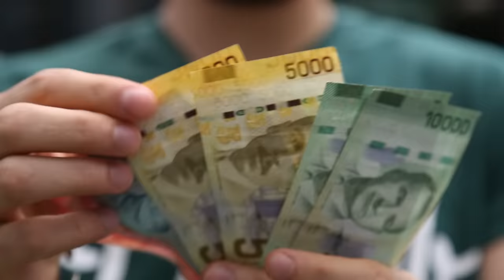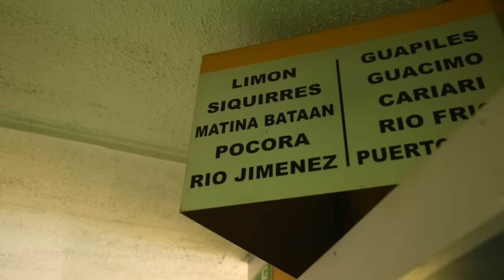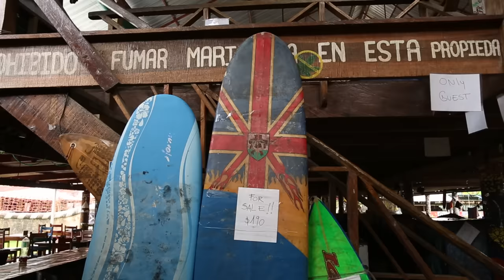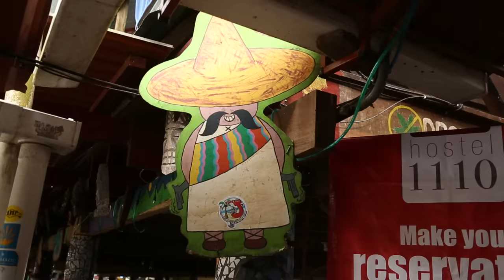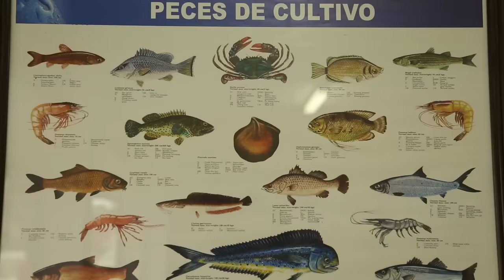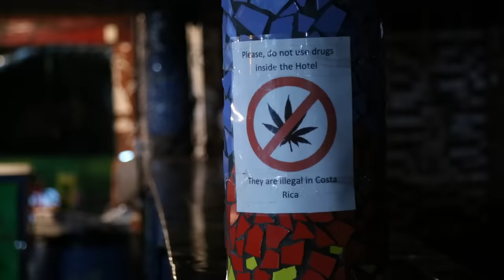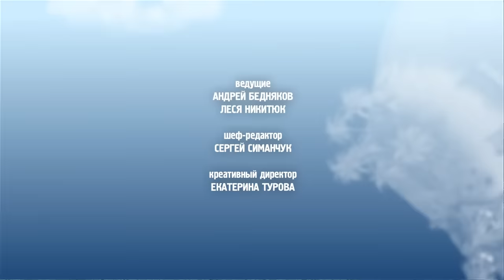Орёл и Решка. 5 СЕЗОН. #8 Коста-Рика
Финальный эпизод 5 сезона, Орёл и Решка в Коста-Рике! Здесь мы кормили крокодилов, жили на дереве в доме-самолете и воровали ананасы с плантаций!